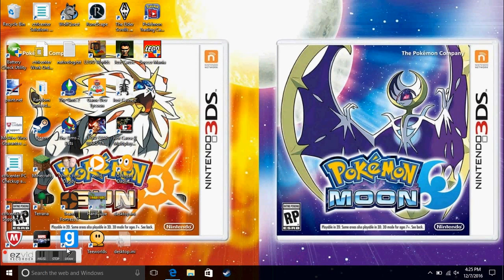12 Days of Vidmas - Day Two - GIVEAWAY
Sub fo mo! Check me out on Twitter Check me out on Instagram